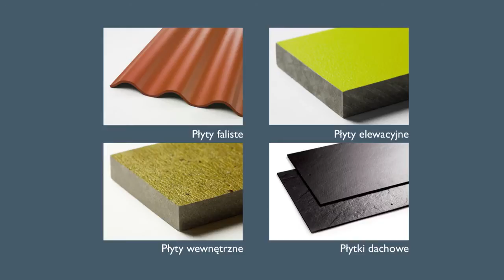Cembrit Prezentacja płyt włókno-cementowych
Szczegółowe informacje o produktach Cembrit płytce włóknocementowej oraz innych materiałach budowlanych znajdą Państwo na stronie hurtowni budowlanej dachowej BUDINPOL Zapraszamy do kontaktu z naszymi handlowcami.Zapraszamy do zapoznania się z naszymi Playlistami
Materiał uzyskany od producenta.